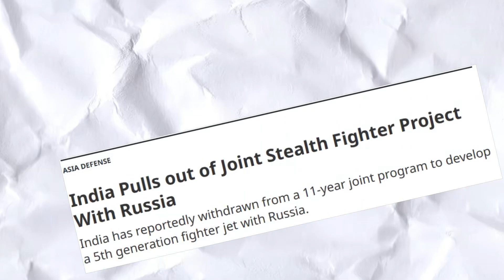Which Would Be INDIA’s First Fifth-Generation Fighter Jet – Su-57 Felon or F-35 Lightning?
India is on the hunt for its first fifth-generation fighter jet, but which aircraft will take the crown—the Russian Su-57 Felon or the American F-35 Lightning? 🤔✈️

In this video, we take a deep dive into both advanced stealth fighters, comparing their capabilities, technology, and geopolitical implications. Will India align with Russia for the Su-57, or will it overcome challenges to acquire the F-35 from the U.S.? 🇮🇳💭

🔹 Su-57 Felon – Russia’s stealth fighter with supermaneuverability and advanced avionics
🔹 F-35 Lightning II – A NATO-backed, battle-proven multi-role stealth aircraft
🔹 India’s current 5th-gen fighter program & AMCA development
🔹 Strategic, operational, and political factors influencing India’s choice